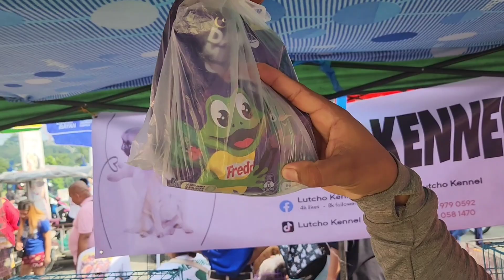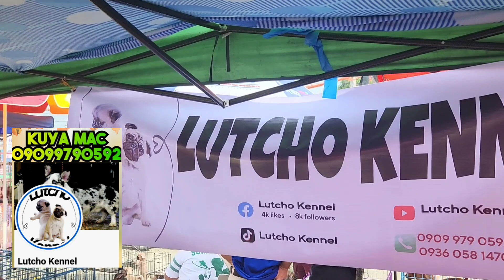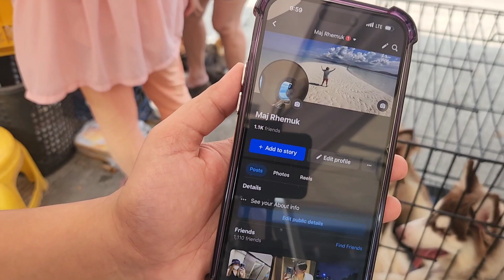MGA MURA AT QUALITY PETS SA GROTTO BULACAN!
Sept. 17, 2023 Part 3

6am to 12 noon

        Ride